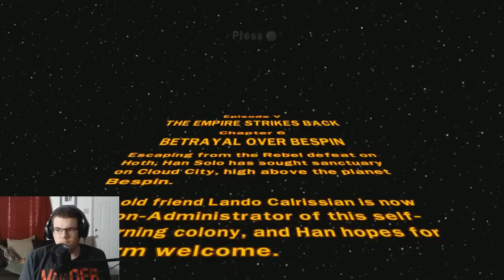LEGO Star Wars Walkthrough Ep.10 w/Angel - Vader Fight!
Skype ► iiExotics

The aim of the game is to successfully make it through the entire story and

collect the Gold Bricks while progressing through the game. In the Wii,

PlayStation 3 and Xbox 360 versions there are 160 to collect; 120 of these are for

the main levels. There are three for each of the levels. One is for completing the

level in story mode, the second is for collecting a set amount of studs/coins to

achieve a "True Jedi" status and the third is by collecting the 10 LEGO canisters,

called "minikits," which are hidden around the level. There are 20 gold bricks for

completing the Bounty Hunter missions which involve finding key members of the

Republic and Rebellion for Jabba the Hutt's capture and subsequent ransom. There

are 6 gold bricks for completing the bonus missions and 14 to buy at the Cantina.

There are 36 story levels, 20 bounty hunter missions, and six bonus levels (two

Lego Cities, two story levels (Anakin's Flight and A New Hope, the latter of which

was a special unlockable level in the first Lego Star Wars), and the original Mos

Espa Pod Race and Gunship Cavalry levels).